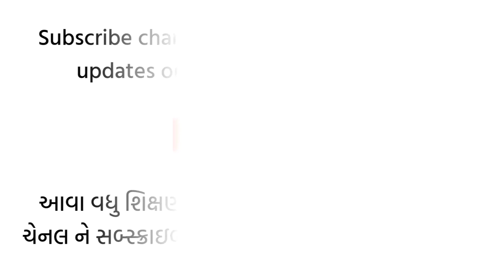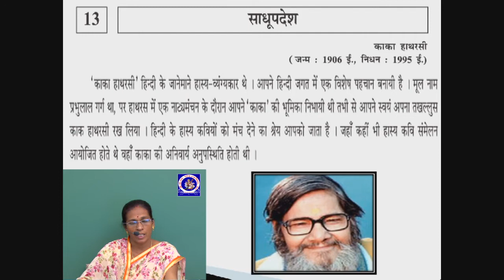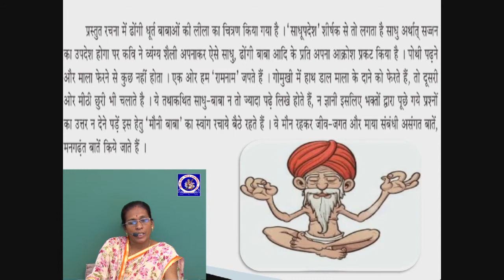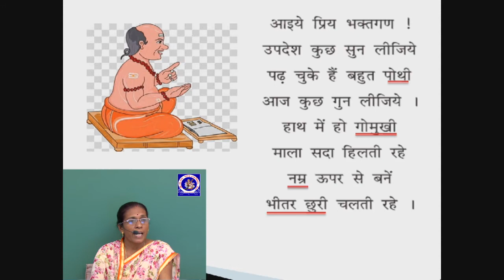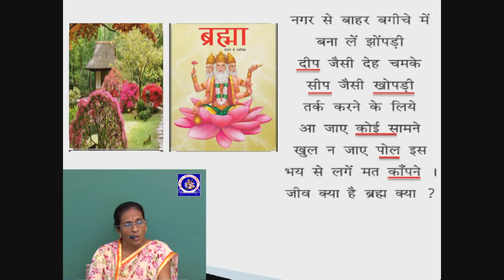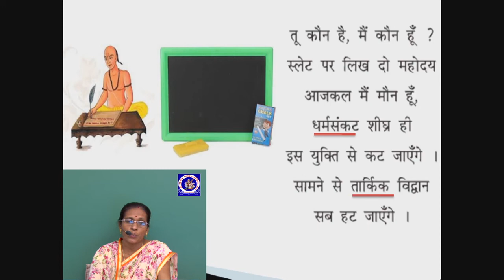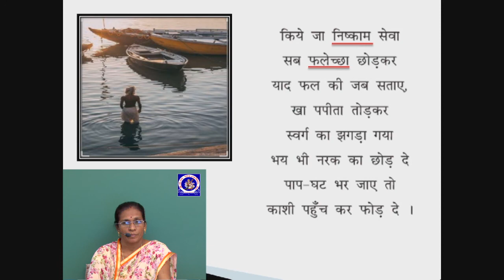ધોરણ 10 - હિન્દી - કાવ્ય 13 - સાધૂપદેશ | Umaben Goletar | G M Patel School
ધોરણ 10 - હિન્દી - કાવ્ય 13 - સાધૂપદેશ
Standard 10 - Hindi - Poem 13- Sadhupdesh

Lecture by :
Umaben Goletar
Assistant Teacher,